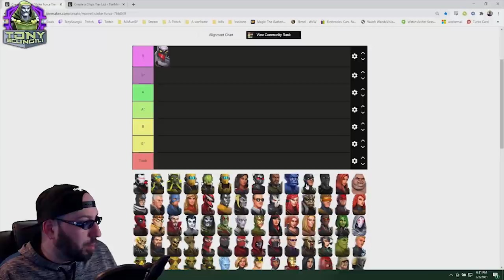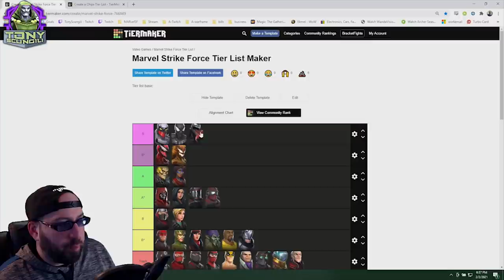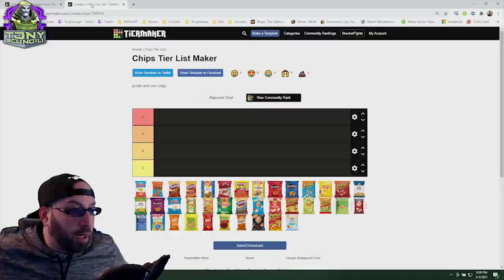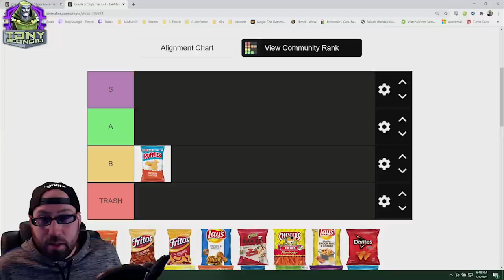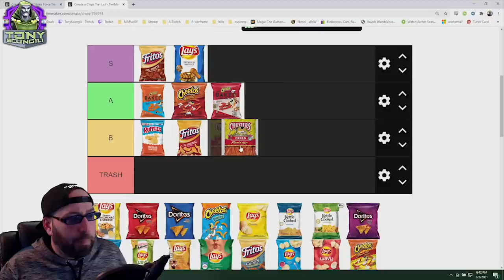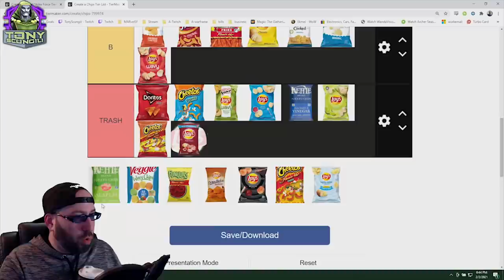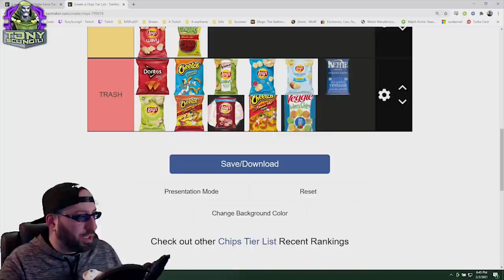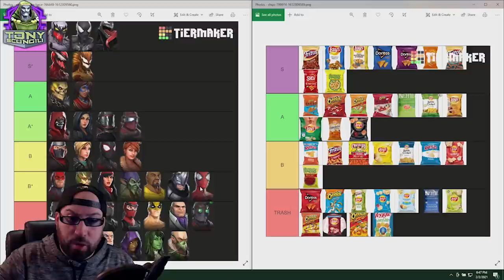TLAD Episode 4: City DD4 AND Snack Chips !!!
The Boring Tier list for City Characters followed by the edge of your seat thrilling POTATO AND CORN CHIP RATING SYSTEM